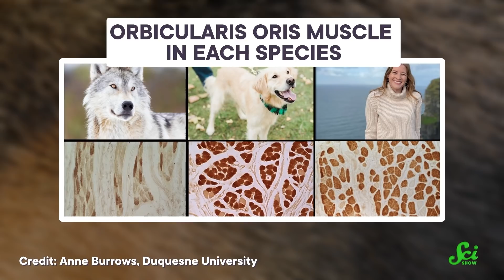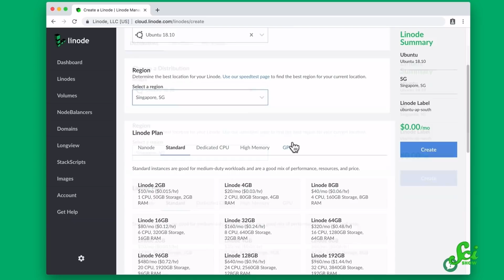Why Are Puppy Eyes So Irresistible?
It’s so easy to forgive a dog, especially when they start with those puppy dog eyes. As it turns out, those puppy dog eyes and the effect they have are no accident and the result of centuries of domestication.